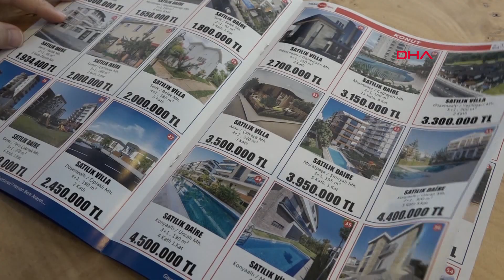Deprem korkusu deniz manzaralı evleri gölgede bıraktı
Kiralık ve satılık gayrimenkulde artan rakamlarla gündemde olan Antalya'da deprem sonrası tercihler de değişti. Deniz manzaralı, yüksek katlı ve lüks konutlar yerine artık depreme dayanıklı, kayaç zeminli, yatay mimariye sahip, sıfır ya da birkaç yıllık binalar tercih ediliyor.

Artan kira fiyatlarıyla dikkati çeken ve özellikle yabancıların büyük ilgi gösterdiği turizm kenti Antalya'da sektör temsilcileri talebi karşılamada zorlanıyor. Bir süredir artış eğiliminde olan kira fiyatları seçim döneminde duraksadı. 6 Şubat’ta meydana gelen Kahramanmaraş merkezli iki büyük depremle birlikte sektörde hem emlakçıların hem de ev ya da iş yeri kiralamak isteyenlerin alışkanlıkları da değişti. Deprem öncesinde emlakçılar deniz manzaralı gayrimenkulleri daha yüksek fiyattan müşterilerine sunarken, manzaralı yapılar daha eski olmaları nedeniyle bugünlerde ikinci planda kaldı. Müşteriler çoğunlukla kayaç zeminli ve yeni yapıları tercih ettiği için ilk sırada 1999 sonrası deprem yönetmeliğine uygun yapılar geliyor.

‘YÖNETMELİĞE UYGUN İNŞA EDİLMEYEN EVLERE BİNALARA İLGİ YOK’

Emlak ofislerine gelip ev kiralamak ya da satın almak isteyen vatandaş, fiyattan önce binaların depreme uygunluğunu ve yaşını soruyor. Zeminin kayaç olmasına da dikkat eden vatandaş, sonrasında fiyat konusunda emlakçıyla anlaşmaya çalışıyor. Antalya'da emlakçılık yapan Cenk Altun, yıllardır emlak işiyle ilgilendiğini, müşterilerinin deprem yönetmeliğini önceleri hiç sormadığını söyledi. Altun, “Şu an ise deprem yönetmeliğine uygun inşa edilip edilmediğini soruyor. Yönetmeliğe uygun inşa edilmeyen binalara ilgi alaka yok. Hatta annemlerin bir dairesi var. 1993 yılında inşa edilmiş. Lokasyonu çok iyi ancak bir türlü istediğimiz fiyata veremiyoruz. Her ay rakamı bir miktar düşürdük. 4 milyon 900 bin TL'den başladık. 4 milyon 300 bin TL'ye kadar düştü. Hala ilgilenen yok" diye konuştu.

ARSAYA KONTEYNER KURMAK İSTEYEN BİLE VAR

Bir başka emlakçı Halit Mert ise çok yüksek katlı binaların artık tercih edilmediğini söyledi. Daha az katlı ve yeni binaların ilgi gördüğünü belirten Mert, “İnsanlar artık binaların depreme dayanıklılığına daha özen gösteriyor. Gelen vatandaşlar yaşı genç, müstakil evler tercih ediyor" dedi.

Özellikle deprem bölgesinden gelen bazı vatandaşların arsa kiralamaya daha sıcak baktığını kaydeden Mert, “Gaziantep'ten gelen bir aile arsa kiralayıp konteyner kurmayı teklif etti. Elektrik su imkanı olan bir yerde 6 konteyner kurup yaşamayı hedeflediklerini söylediler. Denize yakın yerlerin zemini yumuşak olduğu için insanlar dağlık ve kayalık alanlardaki evleri tercih eder oldu" dedi.